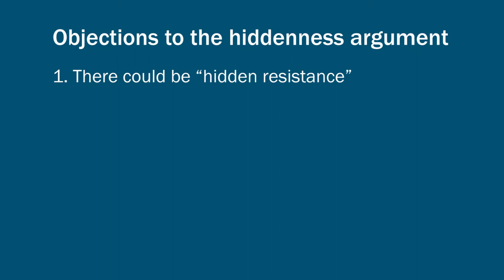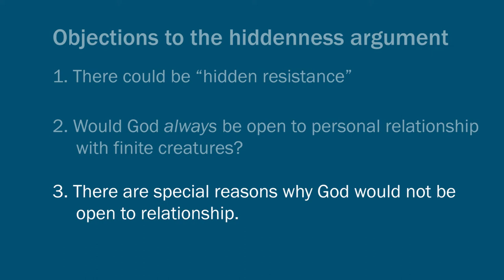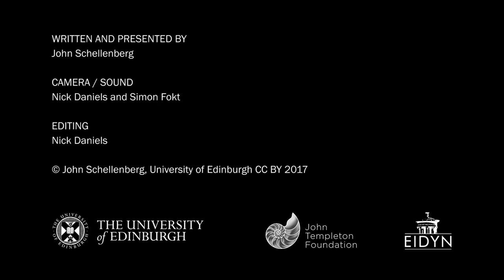John Schellenberg: The Hiddenness Argument and the Contribution of Philosophy (2/5)